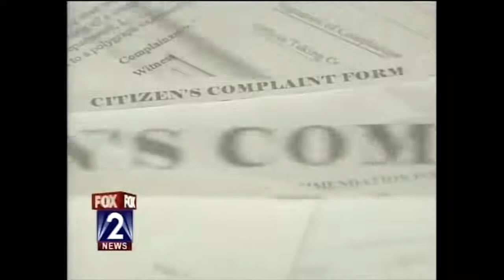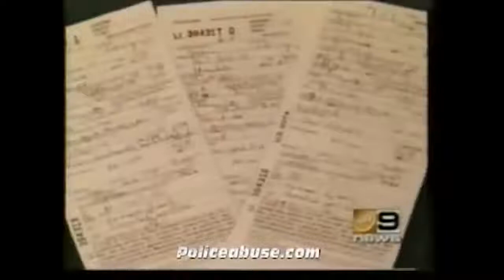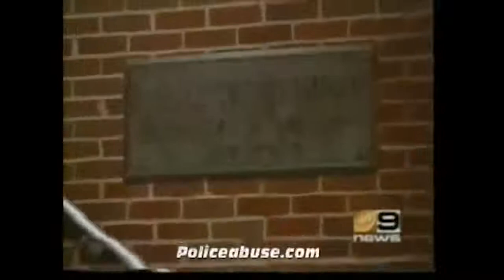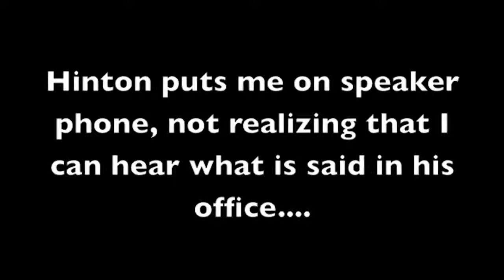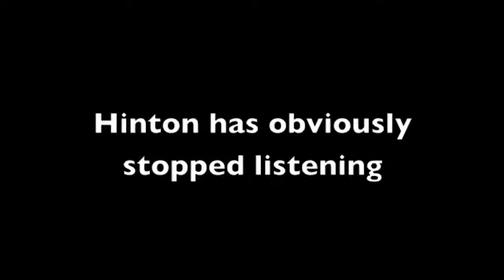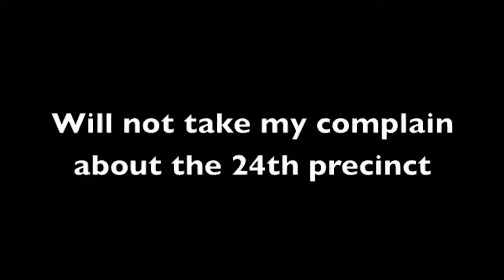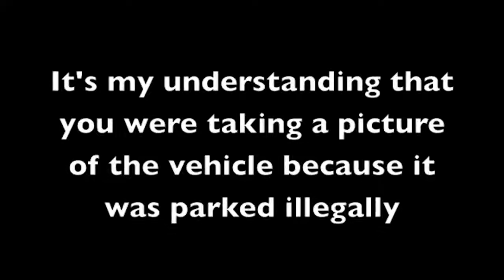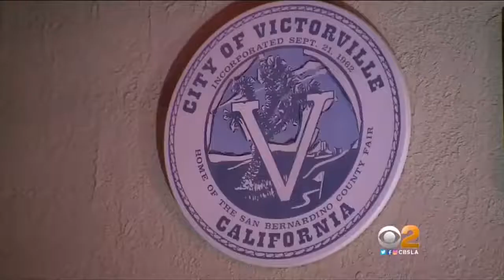PROVA COMO A POLICIA DOS USA É CORRUPTA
OS USA TEM A MANIA DE SEREM TODOS CERTINHOS , ENTAO VEJAM ESTE VIDEO SOBRE A POLICIA É A CORRUPÇAO